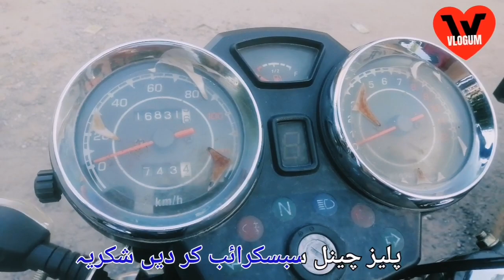Laldin Loader for sale | Vlogum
Laldin Loader is for sale model 2022 in lush condition please contact owner for more details
Loader ki videos
Loader for sale
Rikshaw loader for sale
Laldin Loader for sale